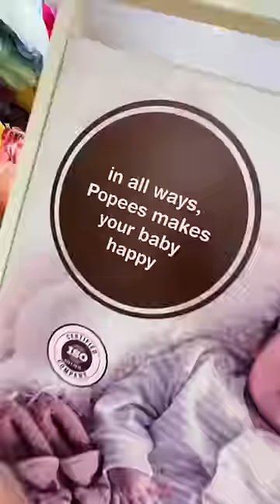A week before Mariam ♥️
Popees Baby Care is trusted by millions of mothers over 15 years, They are the pioneer in manufacturing Bio-washed, Allergy-free, and Affordable kidswear using 100% Natural Combed Cotton.